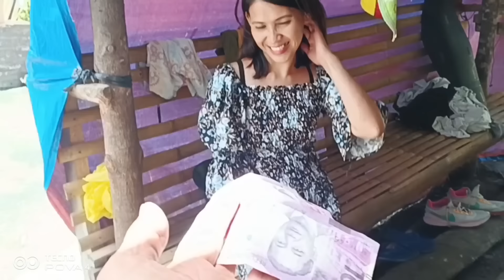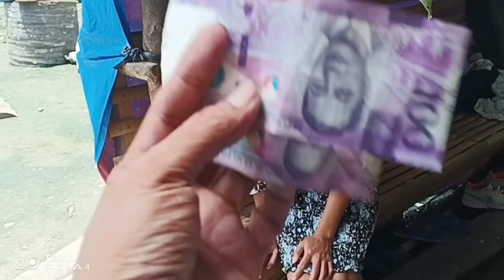ISANG BABAE NAGLALAKAD SA MAHARLIKA HIGHWAY TAGA CEBU CITY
ISANG BABAE NAGLALAKAD SA MAHARLIKA HIGHWAY naispatan ni panoli TAGA CEBU CITY